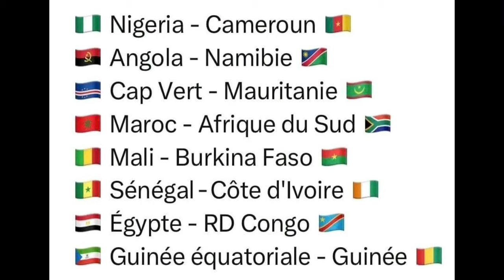Nouvelle 💔💔👆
SAIFOND HEWO SKETCH, SAIFOND NEVER LET YOU
GO SKETCH

LE VRAI VISAGE DE MA COPINE vol 8
LE VRAI VISAGE DE MA COPINE vol 7
LE VRAI VISAGE DE MA COPINE vol 6
LE VRAI VISAGE DE MA COPINE vol 5

UN MARIAGE COMPLIQUÉ 12
UN MARIAGE COMPLIQUÉ 11
UN MARIAGE COMPLIQUÉ 10

Kadiatou et ses conseils acte 11

LE VRAI VISAGE DE MA COPINE, Fi Adouna Andantâko,LA DÉCEPTION,UN MARIAGE COMPLIQUÉ,MILE DIAWDY, AVEC QUI JE VAIS DIVORCÉ

Nouveauté 2023,Saifond balde 2023,Tati Tati nouveauté 2023,2023

Saifond baldé annonce une nouvelle dinguerie.
saidond-blow my mind
saifond-complèxe.

Saifond Feat Jeeba TAA-RERE (Clip
Officiel) by MIN Tigui Prod

saifond balde 2022,saifond balde nouveauté,saifond balde nouveauté 2022,tati tati 2022,saifond balde 2022 nouveauté,saifond balde complexe,tati tati nouveauté 2022,